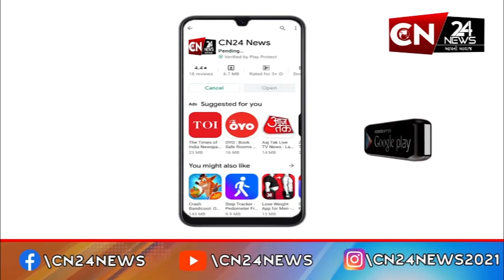ગુજરાત : RTE હેઠળ પ્રવેશ પ્રક્રિયાનો આજથી થયો પ્રારંભ